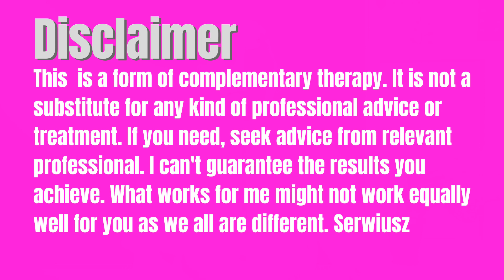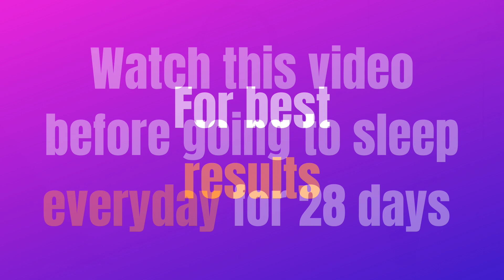Distance Reconnective Healing for strengthening our respiratory system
This is a unique distance Reconnective Healing with intention to strengthen our respiratory system and be well prepared for coping with the pathogen which is now so famous.

This video is NOT a substitute for professional help, advise or treatment. If you have any problems requiring professional help, especially health concerns, always go to the relevant healthcare specialist! What I show in this video is a complementary therapy and it might or might not work for you. The results are not guaranteed. You take full responsibility for the results you get.

God bless,
Serwiusz